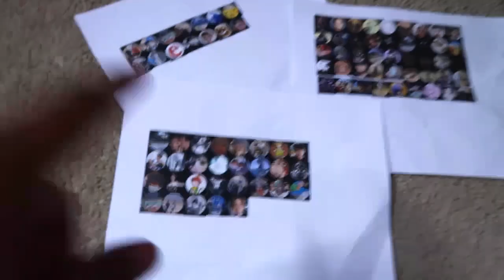I LOST EVERYTHING... (Story Time)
I flew to Los Angeles to Skateboard & my rental car got broken into. I got caught lacking so you don't have to. This was my second time in LA & I usually feel safe but I tell the full backstory & how you can avoid this happening to you. Also I got a NEW CAMERA! :)
Please thumbs up this video  !!